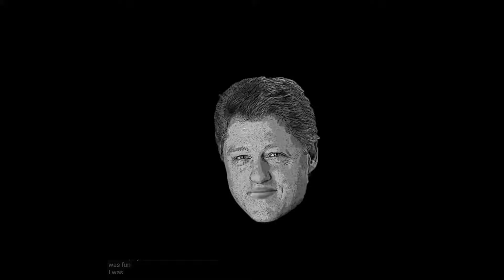Bill Clinton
Bill Clinton's saxophone does not sound lame